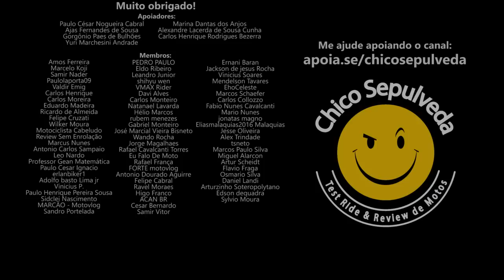Royal Enfield Interceptor 650 - Boa na cidade e para viajar [INT 650]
Black Boots
Calçados com estilo, conforto e segurança